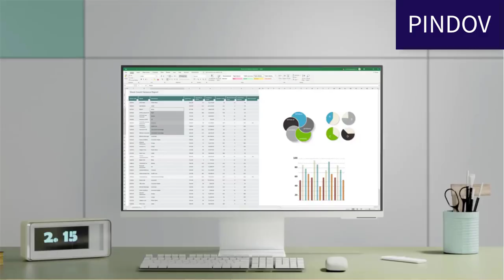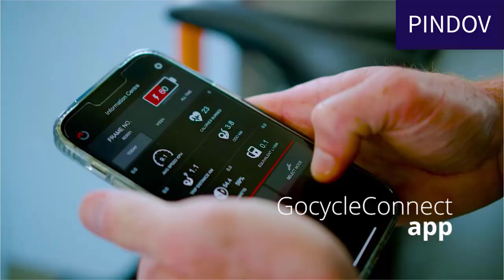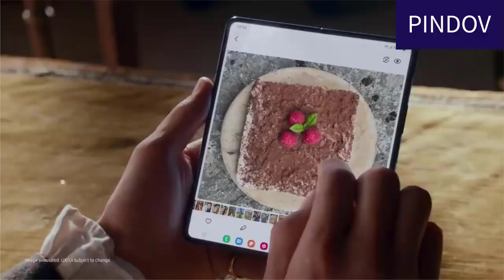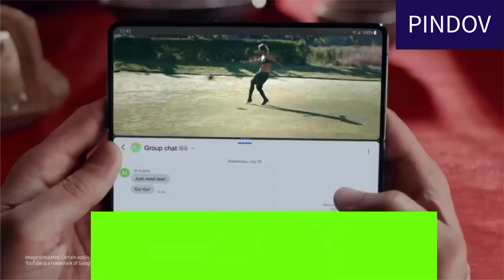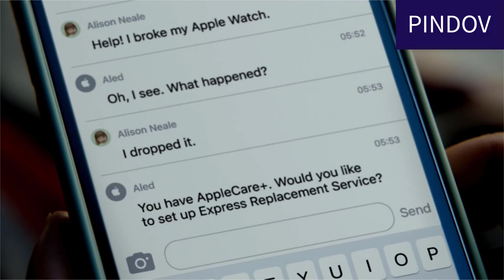15 Cool Gadgets On Amazon You Must Have 2024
Are you looking for the best new tech gadgets to purchase on Amazon? Well, in this video, we've got you covered! We've picked out the 15 Cool Gadgets On Amazon You Must Have 2024, so be sure to watch! From the Samsung M8 smart monitor to the Apple airpods Pro second generation, these are the MUST-HAVE gadgets of the year. If you're in the market for a new phone, laptop, tablet, or any other kind of gadget, be sure to watch this video! We've got all the best new tech gadgets you'll want to buy on Amazon!

Gadgets
→ Samsung M8 Smart Monitor
→ DJI Avata
→ Sony WH-1000XM5
→ Gocycle G4 Electric Bike
→ DJI Osmo Mobile 6
→ HyperX Cloud Alpha
→ Dji Mini 3 Pro
→ Marshall Action III Speakers
→ VAHA S Fitness Mirror
→ Samsung Galaxy Fold 4
→ Nothing Phone 1
→ Bang & Olutsen Beoplay EQ
→ Apple Watch Ultra
→ Apple Airpods Gen 2
 ⏳ TIME STAMPS
 00:00 Introduction
00:34 Samsung M8 Smart Monitor
01:17 DJI Avata
01:57 Sony WH-1000XM5
02:58 Gocycle G4 Electric Bike
03:42 DJI Osmo Mobile 6
04:28 HyperX Cloud Alpha
05:01 Dji Mini 3 Pro
05:45 Marshall Action III Speakers
06:30 Therabody Wave Roller
06:56 VAHA S Fitness Mirror
07:36 Samsung Galaxy Fold 4
08:19 Nothing Phone 1
09:04 Bang & Olutsen Beoplay EQ
09:47 Apple Watch Ultra
10:33 Apple Airpods Gen 2

► 𝗧𝗘𝗖𝗛 𝗚𝗔𝗗𝗚𝗘𝗧𝗦 ▷ 3 in 1 Fast Charging Station
▷ Laser Projection Keyboard
▷Typewriter RGB Mechanical Keyboard
▷ Robot Vacuum Cleaner
▷ Motion Sensor Light
▷ LED Fishing Gloves
▷ Motion Sensor Trash Bin
▷ Wifi Camera
𝘾𝙝𝙚𝙘𝙠 𝘼𝙡𝙡 𝙏𝙚𝙘𝙝 𝙂𝙖𝙙𝙜𝙚𝙩𝙨 𝙃𝙚𝙧𝙚
𝑻𝒓𝒆𝒏𝒅𝒊𝒏𝒈 :-
►𝗦𝗼𝗳𝗮 𝗖𝗼𝘃𝗲𝗿
►𝗠𝗮𝘁𝘁𝗿𝗲𝘀𝘀 𝗖𝗼𝘃𝗲𝗿
▷Wall Mounted Storage Drawer
▷Creative Wardrobe Socks Storage Box
▷ Hair Straightener Brush
▷ Portable Slant Board
▷ Peel and Stick Vinyl Floor Tiles
▷ Dead Skin Remover Scrubber
▷ DOOR BOTTOM SEALING STRIP
▷ Over The Sink Dish Drying Rack
▷ Portable Steam Iron
▷ Double Sided Tape for Clothes